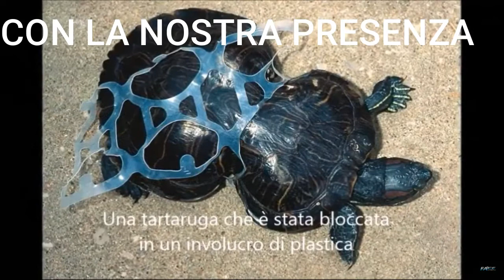ECCO CHI FAREBBE A MENO DI NOI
LIBERTÀ .